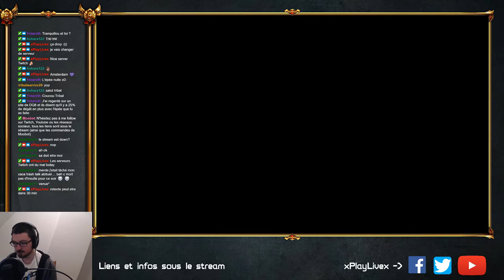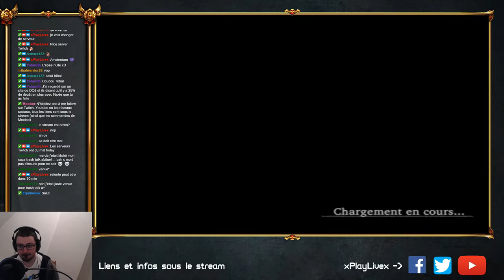VOD - DRAGON QUEST VIII EP.66 - PAF LE CHIEN